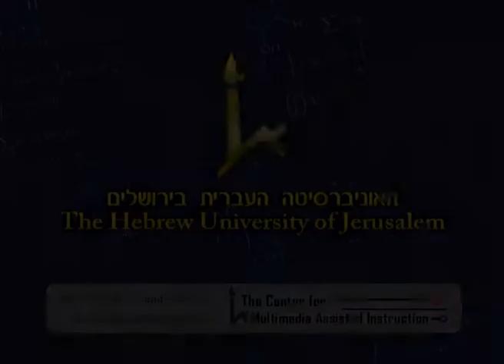15 Years Since the Peace Treaty Between Israel and Jordan: Perspectives from the Past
Day 1, Session 2 of the conference "15 Years Since the Peace Treaty Between Israel and Jordan"
26/10/2009
The Harry S. Truman Institute for the Advancement of Peace